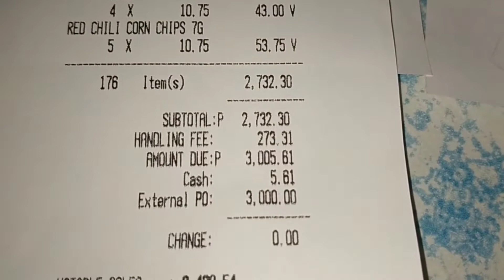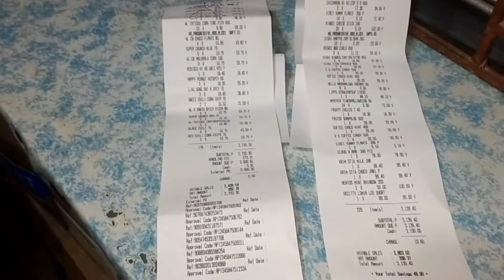SARISARI STORE QUICK UPDATE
SARI SARI STORE UPDATE kumusta na nga ba ngayong buwan ng agosto